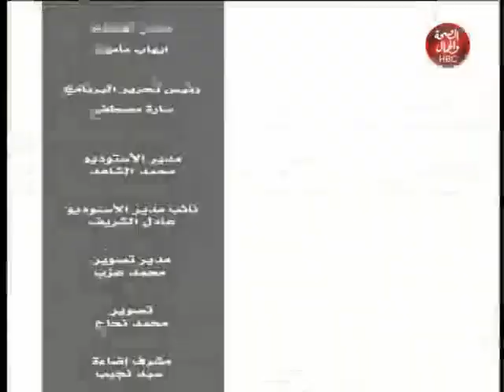رؤية مصرية I الاسحقاقات الانتخابية والجدل حول الانتخابات وتاثير مجلس الشيوخ فى الشارع المصري